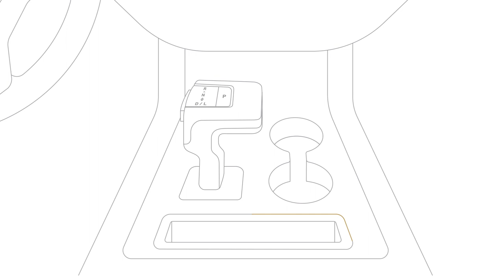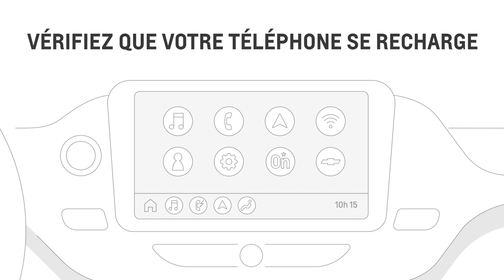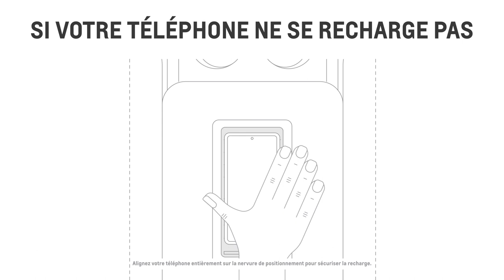La recharge sans fil Chevrolet et son fonctionnement | Chevrolet Canada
Apprenez comment utiliser la recharge sans fil de votre véhicule Chevrolet pour recharger votre téléphone pendant la conduite, sans avoir à le brancher.